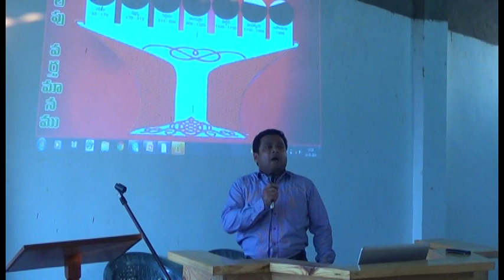5. పెర్గమ సంఘ కాలము - 2B. 15 జనవరి 2014M.